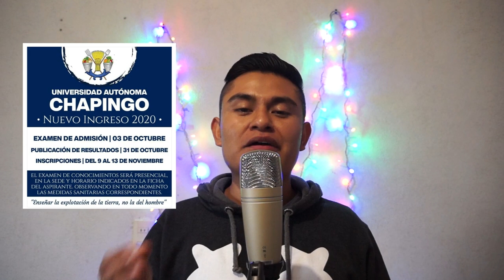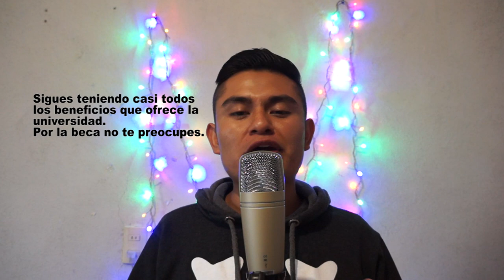10 consejos para el examen de admisión, Chapingo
Este 3 de Octubre se realizará el examen de admisión de la Universidad Autónoma Chapingo, por lo que te dejo 10 consejos que se te van a servir, mucho éxito en el examen.

       (comparto cosas chidas)

    -  👨‍🌾 También estoy en Tik Tok, solo búscame como: @yunevaa_mx, si vienes de YouTube déjame un comentario y hablemos.